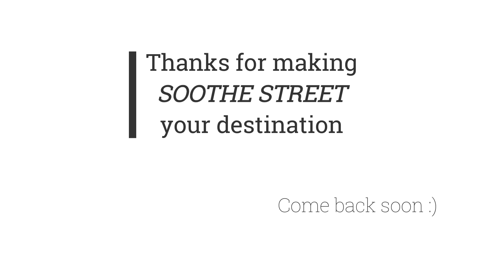Guided Meditation - Wellness & Mindfulness - Relaxation & Serenity - Video to Meditate - 15 minutes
This is a short 15 minute guided meditation. The goal of this video is to provide a soothing meditation session. Soothe Street is a one-stop source for serenity. We aim to be a worldwide powerhouse in media content that supports relaxation, meditation, sleeping, and academics. Soothe Street is on a mission to help people relax, meditate, sleep and aide in creating acoustic environments suitable for studying, yoga, and several other settings.

Come back for new videos.